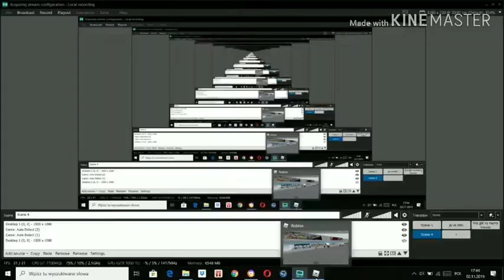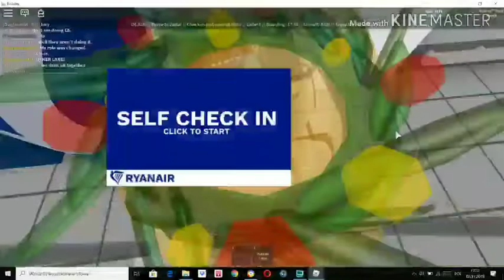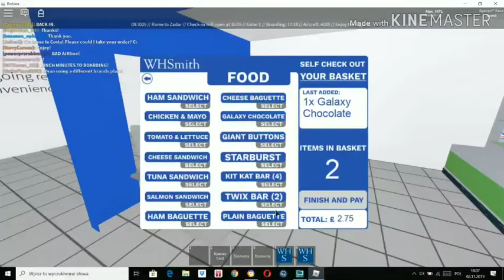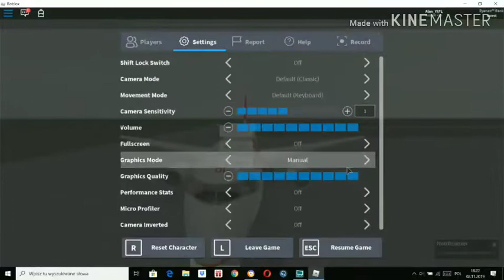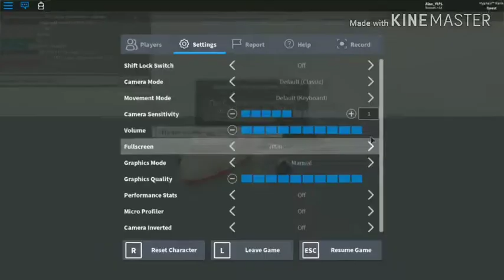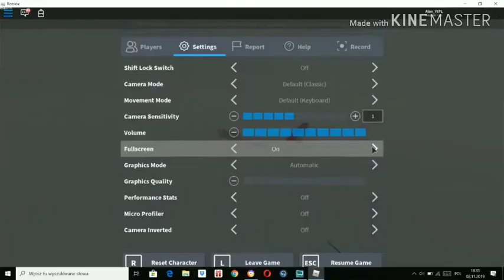Roblox Flight Ryanair|Lauda Flight Rome-Zadar